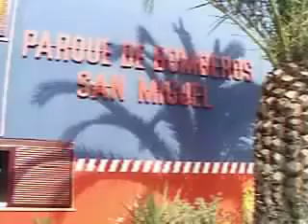îles Canaries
la caserne des pompiers de San Miguel

Tenerife